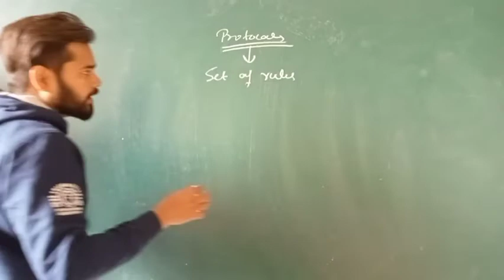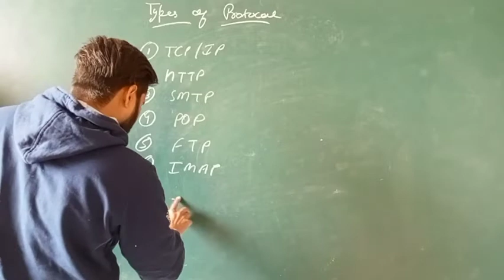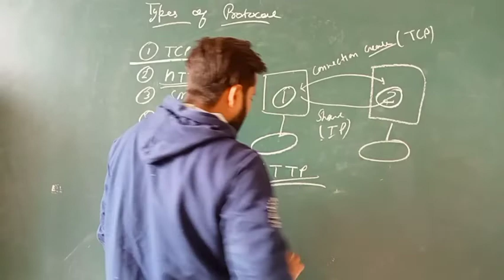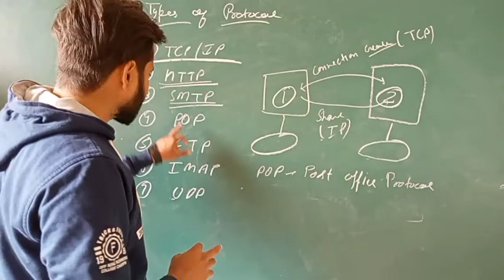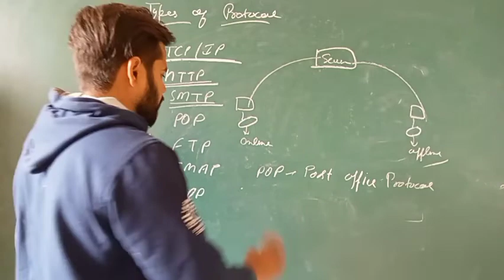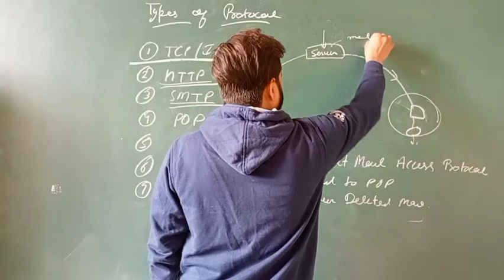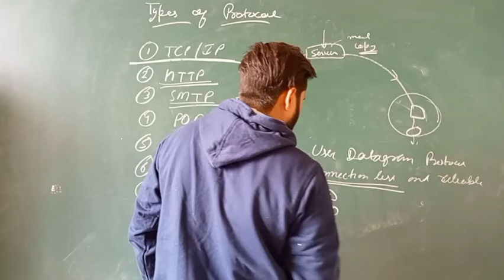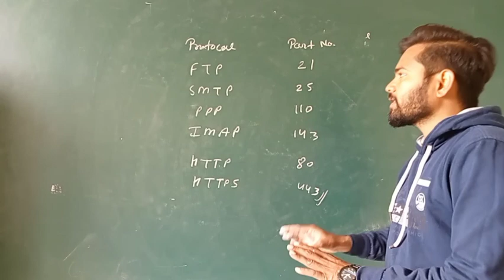Class 12 Computer Science Protocols